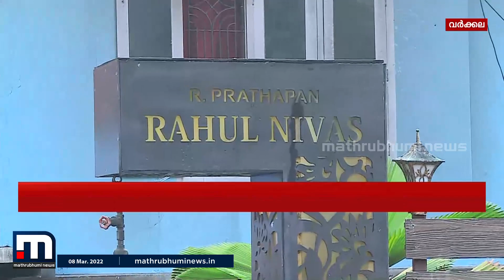വർക്കലയിൽ ഇരുനില വീടിന് തീപിടിച്ച് ഒരു കുടുംബത്തിലെ അഞ്ചുപേർക്ക് ദാരുണാന്ത്യം| Mathrubhumi News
വർക്കല അയന്തിയിൽ ഇരുനില വീടിന് തീപിടിച്ച് ഒരു കുടുംബത്തിലെ അഞ്ചുപേർക്ക് ദാരുണാന്ത്യം.

Happy viewing!